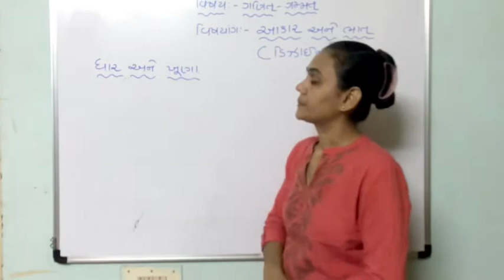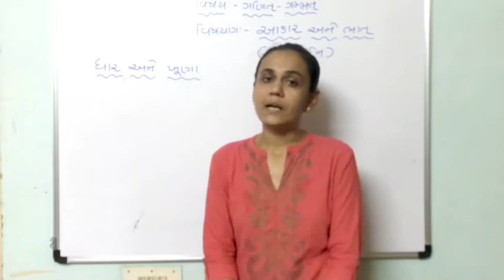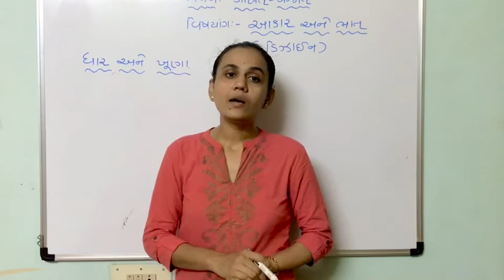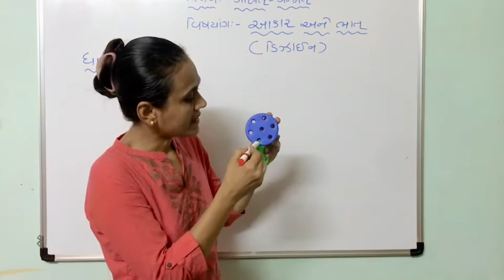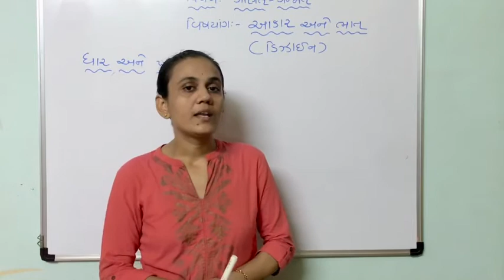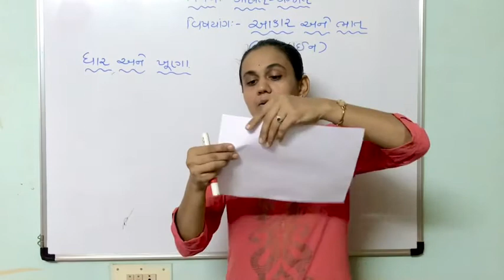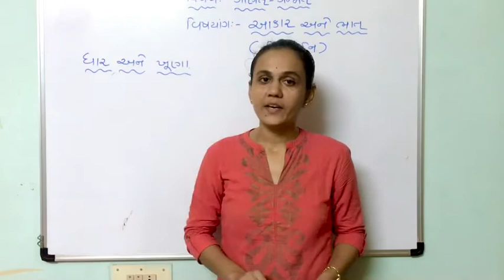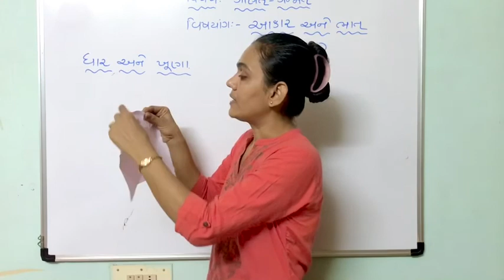ધોરણ ૩, ગણિત ગમ્મત, પ્રકરણ ૫, આકાર અને ભાત, ભાગ - ૨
Dhoran 3
Ganit Gammat
Aakaranebhat

NCERT ના અભ્યાસક્રમ અનુસાર